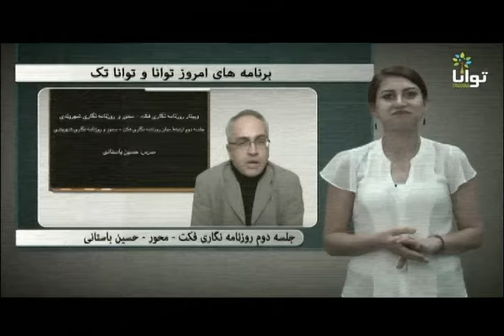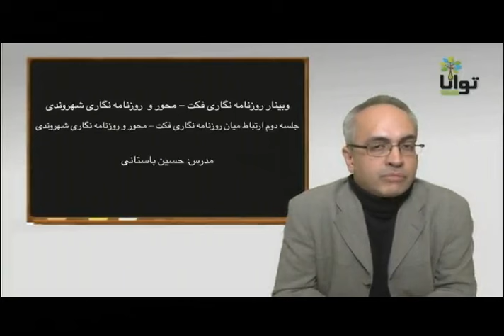Hossein Bastani , حسين باستاني « روزنامه نگاران اجيرشده و زنجیرشده »؛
TAVANA, HOSSEIN BASTANI, IRAN, JOURNALISM, NEWSPAPERS, IRANIAN REPORTERS, REPORTER,